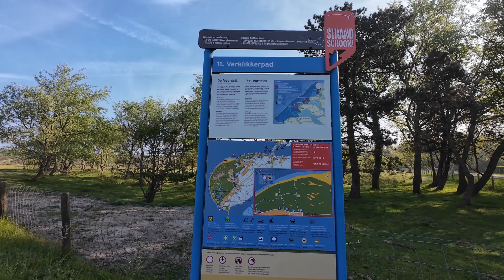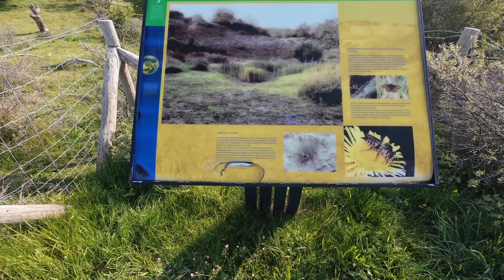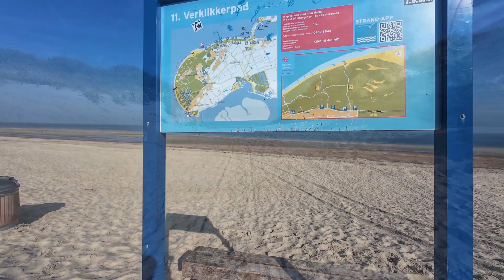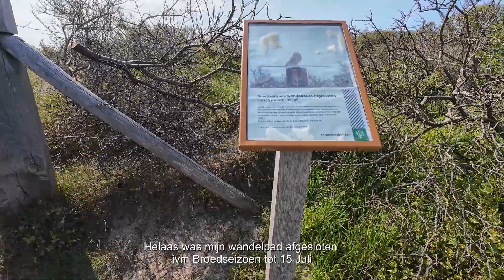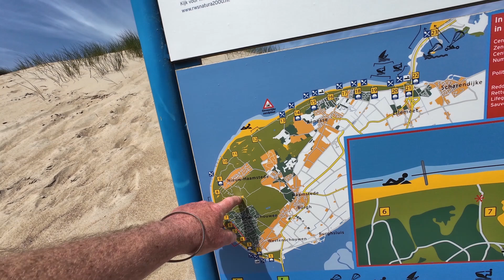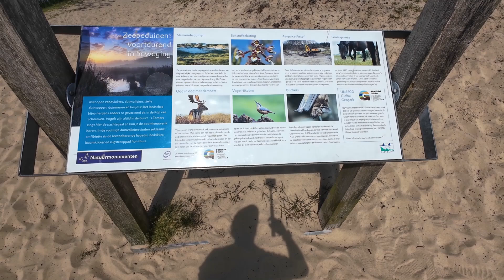Eerste Wandeling in Zeeland .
Zeer mooie wandeling door Westen-Schouwen , dit was mijn eerste grote wandeling in Zeeland . Normaal fiets ik daar veel . Zeer mooie natuur en paden gezien . De GPX data staat op Wikiloc onder mijn naam . Even opletten ,het broedseizoen loopt ongeveer van Maart tot in Juli , dus er kunnen paden afgesloten zijn ,ik had dat ook .